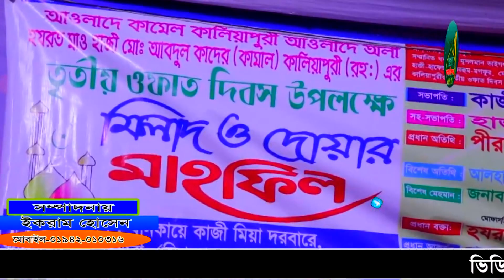আল্লাহর অলিদের কেরামত।হযরত মাওলানা মকবুল হোসেন জালালী।০১৭২১-৯৬৯২১০|*New_Waz.Barura Optics Hd Media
I hope people can get the right Islamic knowledge. There is a detailed discussion about " For Islam In a sweet tone This video is an Islamic lecture, This video is only officially published from "Barura Sunni Media". Through this video,

Presented by: Barura Sunni Media
Chairman: Mohammad Ikram Hossain Bhuiyan.
Published by: Barura Sunni Media (B.S Media) [This channel is verified by YouTube]
Barura Sunni Media.

🕋السَّلَامُ عَلَيْكُمْ وَرَحْمَةُ اللهِ وَبَرَكَاتُهُ🕋
আসসালামু আলাইকুম,,,, সম্মানিত দ্বীন প্রিয় ভাই, বোন ও বন্ধুরা →আপনাদের সকলেক
অবগতির জন্য জানানো যাচ্ছে যে আমাদের
এই চ্যানেল হচ্ছে একটি ইসলামিক চ্যানেল। যার দ্বারা আমরা দৈনন্দিন কিছু সহিহ হাদিস ও কাজ জানব, শিখব এবং আমল করব (ইনশাআল্লাহ)।
উপভোগ করুন এবং আমাদের সাথে যুক্ত থাকুন! আমাদের নতুন চ্যানেলে.
mokbul_jalay BaruraOpticsHdMedia barura sunni media